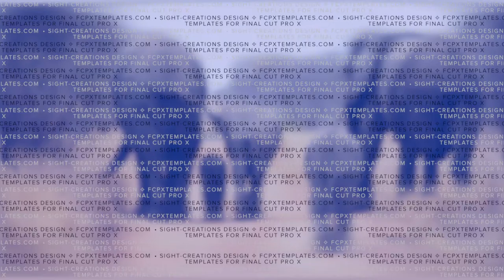Repeater — Title for FCPX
available on
FCPXTemplates.com